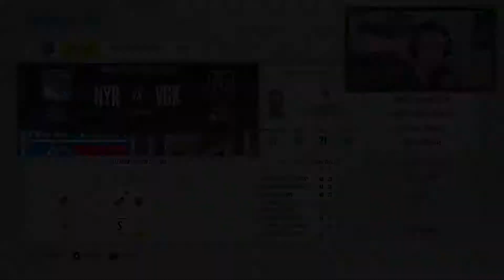Let's Play NHL 18 [Xbox One] #041 New York Rangers vs. Arizona Coyotes